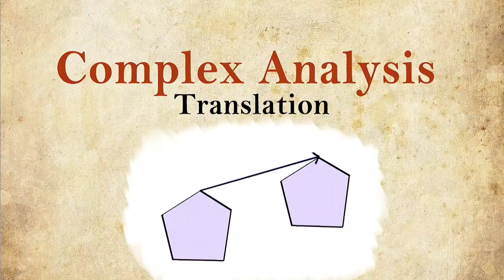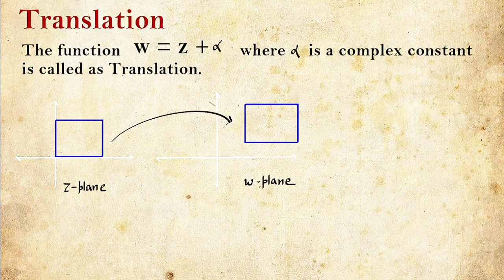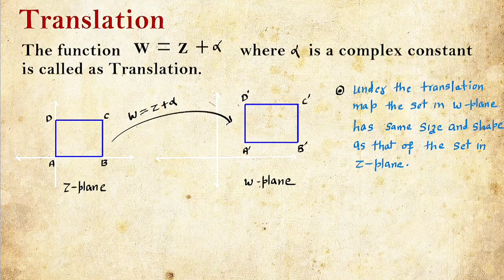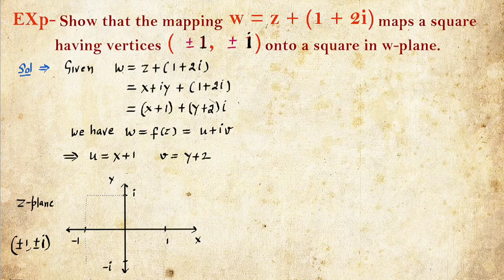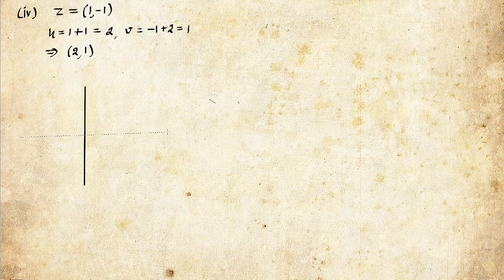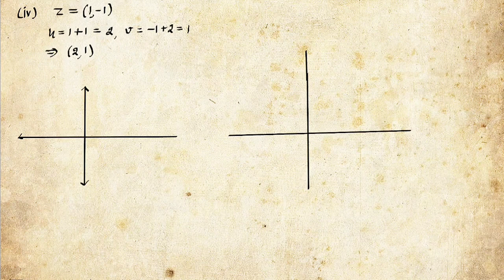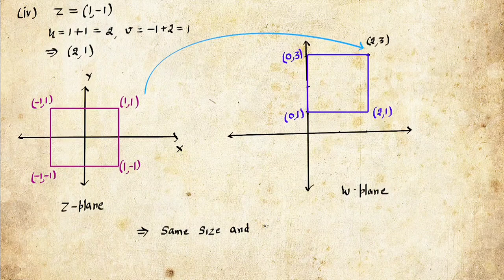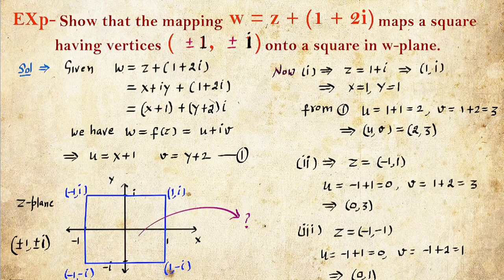Complex analysis ||L-03 || Translation || translation magnification rotation inversion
Complex analysis msc mathematics
Translation

Complex analysis for bsc and msc mathematics.

Function of a complex variable, Continuity, Differentiability, Analytic functions and their properties, Cauchy-Riemann equations in cartesian and polar coordinates, Power series, Radius of convergence, Differentiability of sum function of a power series, Branches of many valued functions with special reference to argz, logz and za.

Section - IV
Calculus of residues, Cauchy residue theorem, Evaluation of integrals of the
types Space of analytic functions and their completeness, Hurwitz theorem, Montel theorem, Rieman